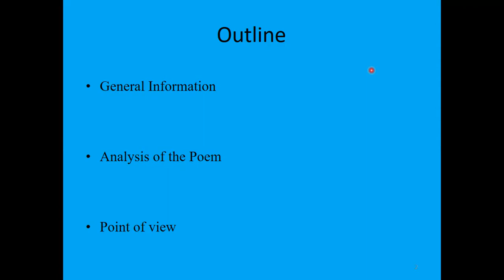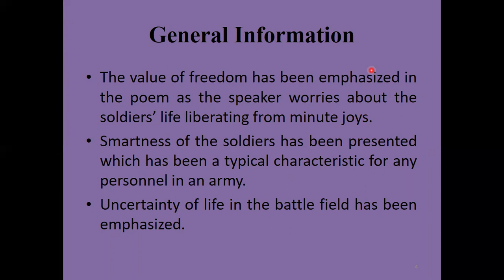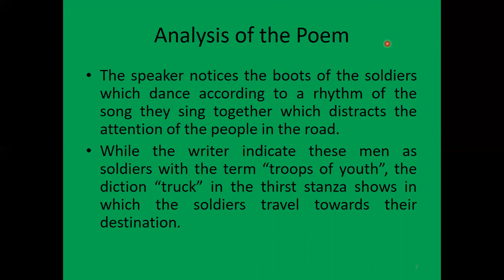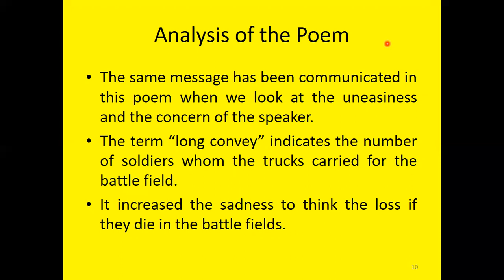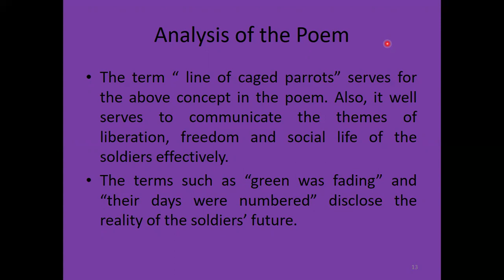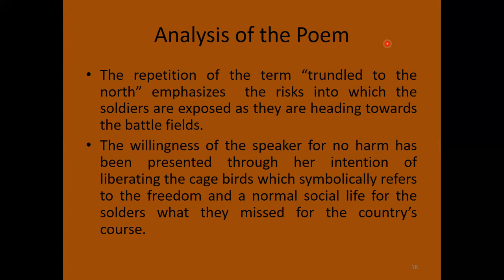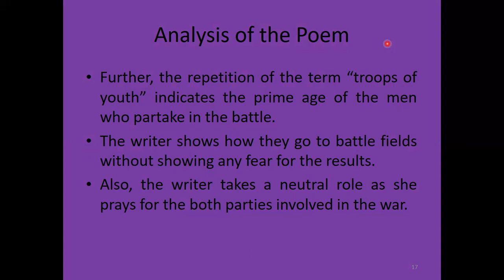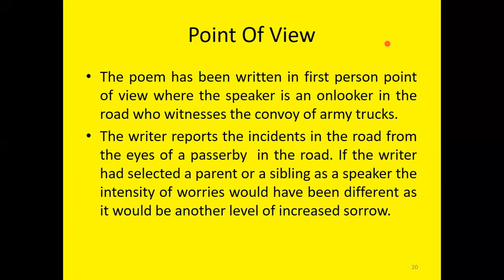A Poem Analysis by Y.Atchuthan- Musical by Kamala Wijeratne#English#literature#HNDE#SriLanka# war#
This video presents an anlysis of the poem "Musical" by Kamala Wijeratne.